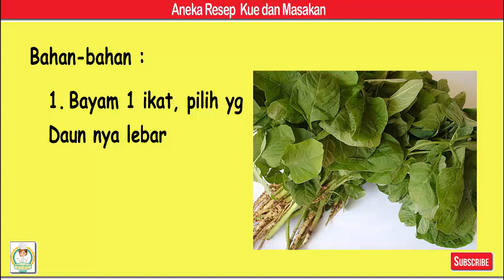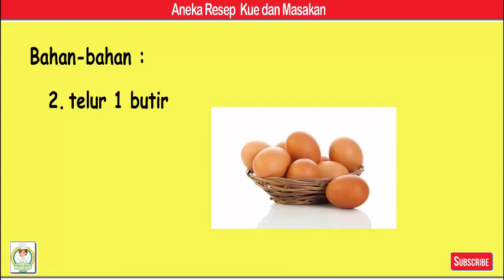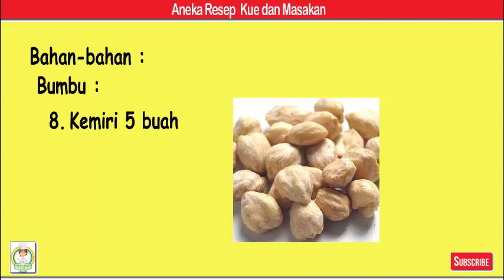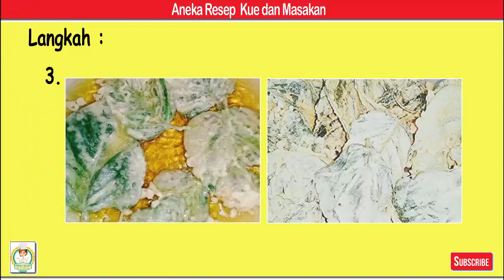Peyek Bayam Crispy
Bahan-bahan
1. Bayam 1 ikat, pilih yg Daun nya lebar
2. telur 1 butir
3. Santan kara 1/2 Sashet 65 ml
4. Tepung beras 150 gr
5. Tepung Tapioka 100 gr
6. Air 250 ml

Bumbu :
7. bawang putih 4 siung
8. Kemiri 5 buah
9. kencur 1 Ruas
10. ketumbar 1 Sdm
11. daun jeruk 2 lembar

Langkah
1. Siapkan Semua bahan dan bumbu.
2. Siangi Bayam Ambil Bagian Daun Dan tangkainya Saja lalu Cuci Bersih Dan Tiriskan Hingga air nya benar benar Kering. Lalu haluskan Bumbu halus.
3. Taruh Di Baskom Tepung beras dan tepung Tapioka lalu tambahkan, Bumbu halus, Telur, Santan kara, Garam dan kaldu bubuk Lalu Tuang Air sedikit demi sedikit Hingga Adonan Seperti kita Buat Peyek kacang. Jangan terlalu kental dan jangan terlalu cair. Jadi harus pas adonan nya.(Air Jangan langsung di tuang Semua Biar Ngk Terlalu Cair, Jika terlalu cair tambah Sedikit tepung beras/ Jika terlalu kental Tambah Sedikit Air)
4. Siapkan Wajan Yang Datar Biar Mudah Menggoreng nya dan tidak Bertumpuk. Beri Minyak Dan panaskan dengan api Sedang saja. Jika sudah panas Celupkan Bayam satu persatu ke dalam adonan lalu goreng hingga crispy. Lakukan hingga selesai.
5. Peyek Bayam Nikmat Sudah bisa dinikmati 👍 Cocok Buat anak anak yang ngk doyan sayur.
6. Bisa Dibuat Cemilan/ Teman Makan Nasi 👌😙